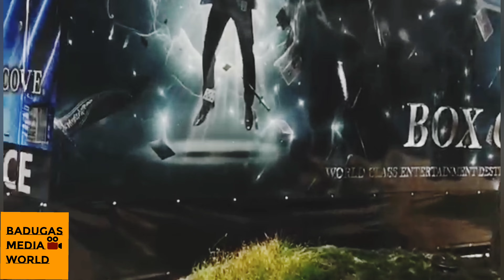Street view , Runaway Bay Queensland Australia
this video was filmed by my friend Wayne Karmer in Australia , thanks a lot .